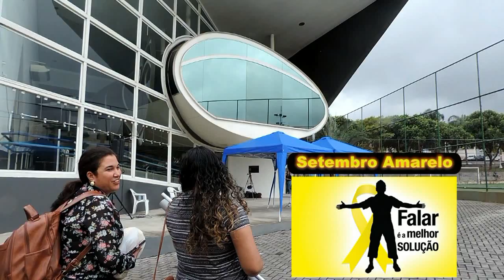Seso em Ação na Nave do Conhecimento.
Missão: Setembro Amarelo
Campanha de prevenção ao suicídio 2019
Captação e Edição: Fred Cauper